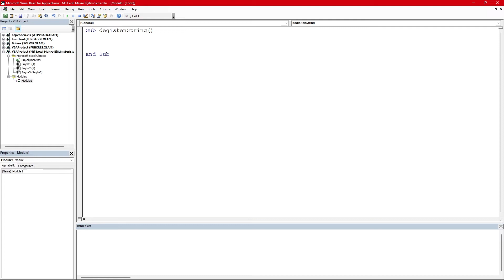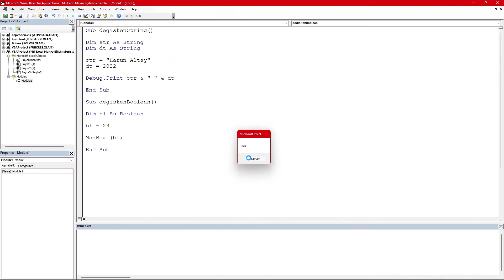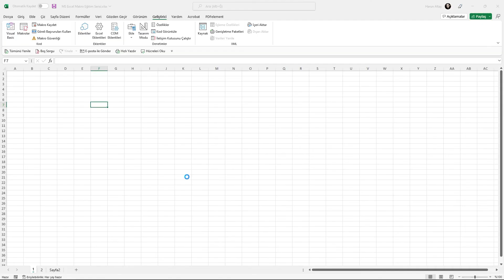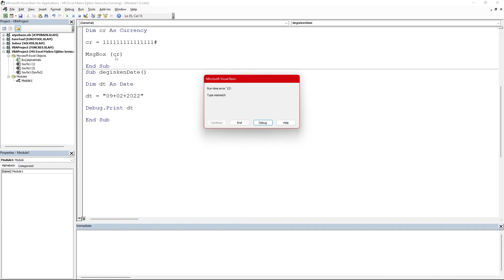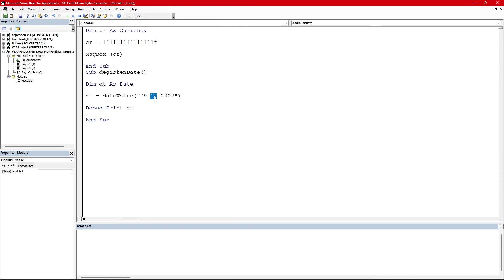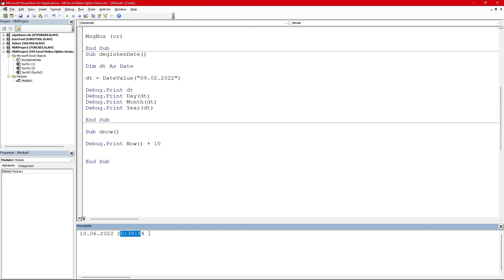Değişkenler - Veri Türleri 2 (String, Date, Currency, Boolean) | Excel Makro Dersleri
Veri türlerini detaylı olarak inceliyoruz. Bu videomuzun konuları boolean, string, date ve currency veri türleri.